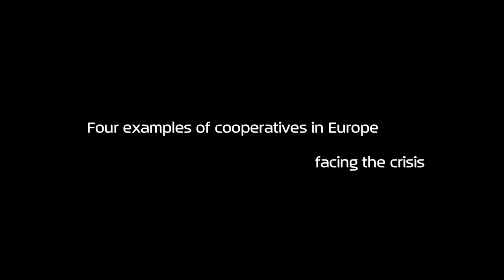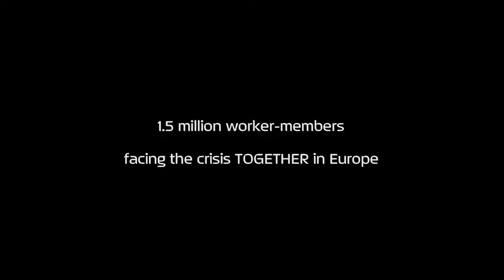Trailer "TOGETHER: How cooperatoves show resilience to the crisis"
To mark the United Nations International Year of Cooperatives 2012, CECOP - CICOPA Europe produced the documentary "Together - How cooperatives show resilience to the crisis". As in real life, in the documentary, the cooperative workers are the genuine protagonists. Their testimonies relate experiences of personal and professional development within cooperatives in several sectors. They work in different kinds of cooperatives that share the same key factors for success: a mineral water plant in Poland (Muszynianka), a company in crisis transformed into a worker cooperative in France (Fonderie de l'Aisne), a consortium of social cooperatives in Italy (Consorzio SIS) and one of Spain's main business groups (MONDRAGON Corporation).